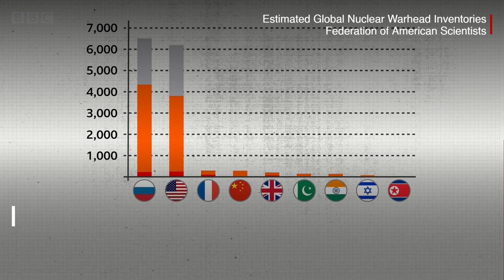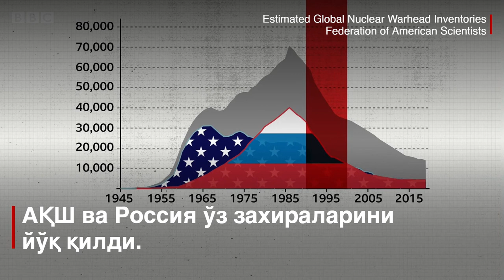Дунё: Ядровий қуролларнинг сони нега бунча кўп? - BBC Uzbek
26 сентябр дунёда ядровий қуролларни буткул йўқ қилиш халқаро куни сифатида нишонланади.

Бугунги кунда бутун дунёда 14000 ядровий қурол бор ва уларнинг сони бундан кейин яна ҳам кўпаймаса деган хавотирлар билдирилмоқда.